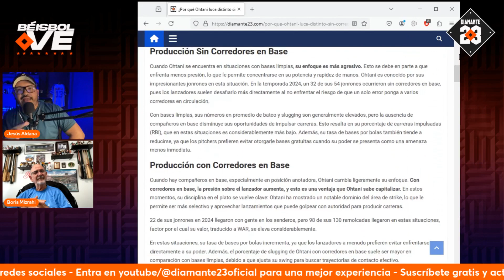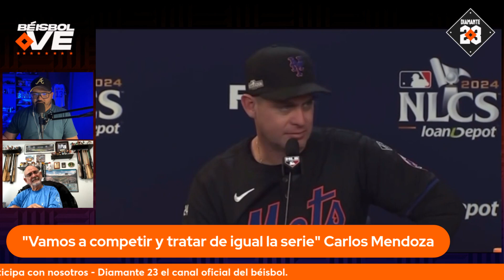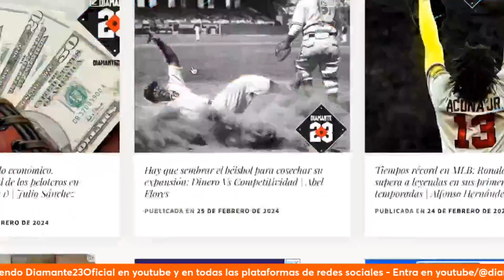¿CARLOS MENDOZA podrá levantar a METS? DODGERS los blanqueó en la Serie de Campeonato - BÉISBOL VE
En Béisbol VE, de Diamante 23, junto a Jesús Aldana y Boris Mizrahi.